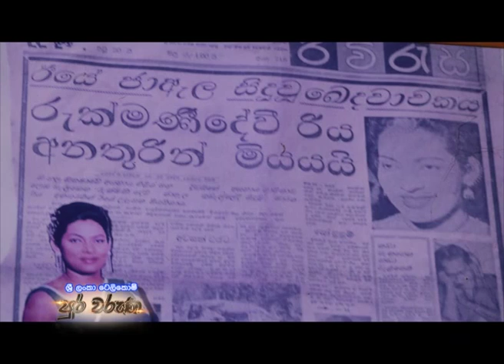Sri Lanka Telecom Pura Varuna - Negombo Rukmani Devi Museum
Pura Varuna takes you on a journey of charm, beauty & knowledge throughout our resplendent paradise isle. Catch today's episode of Pura Varuna on Rupavahini and discover interesting facts about Rukmani Devi Museum you never knew.